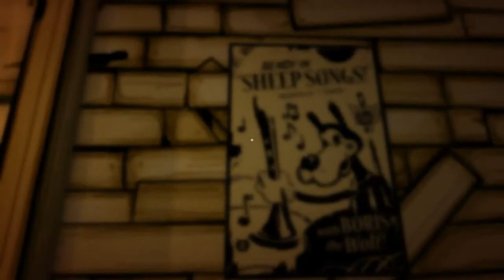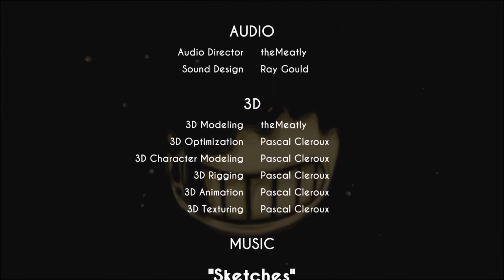IT TOOK SO LONG TO FIND A BOOK!!! | BATIM chapter 1